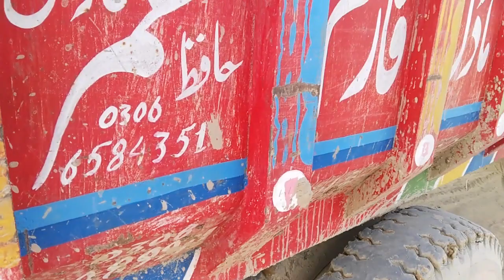For sale Belarus 510 trolley shavel complete set | tractor shavel Aur trali bechna Hai [Model 2012]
for sale Belarus 510 tractor 2012 model trolley and shavel
tractor tractor
Tractor Wally video
Mahindra tractor
Belarus tractor
Belarus 510 tractor
Indian Tractor
Pakistani tractor
Indian Tractor versus Pakistan tractor
tractor gadi
gadi valley video
Mahindra tractor stuck in the mud
Arjun tractor video
sonalika tractor video
sonalika tractor stunt
tractor tochan muqabla
tractor videos
Tractor trolley
tractor pulling trolley
tractor field and mud
tractor fail in canal
tractor power show
tractor key duniya
architecture video
farming tractor
tractor transport
great farmer tractors
new tractor price list
today tractor price
New Holland tractor
Messy Ferguson tractor video
Ford tractor stunt
Ford tractor wala video
Ford tractor garden
JCB tractor
JCB tractor stunt
modified tractor
Power of Belarus tractor
tractor for sale
tractor accident
tractor live accident
tractor trailer
tractor pulling trailer
CCTV Tractor accident
tractor trolley
tractor attachment
fresh tractor video
tractor tractor tractor
tractor key video
tractor ka video
viral tractor video
viral video
tractor competition
Tractor tochan competition
tractor stuck
Rescue tractor
Bharat ka number one tractor
Pakistan ka number one tractor
messy MF 385 tractor
ghazi tractor trolley
great tractor power